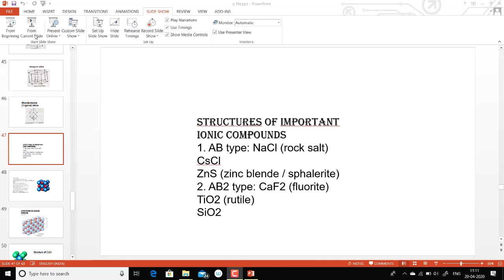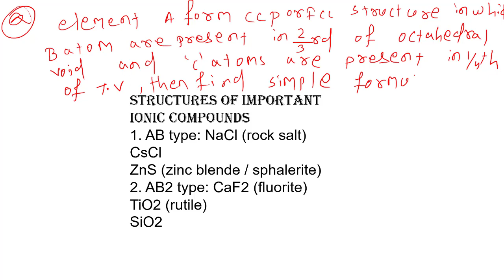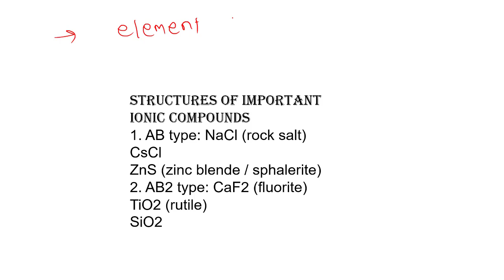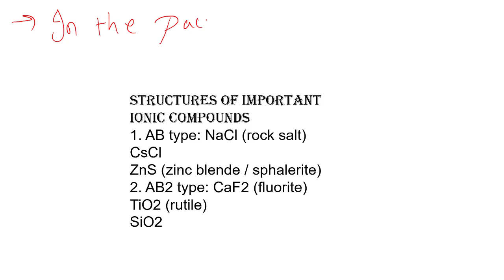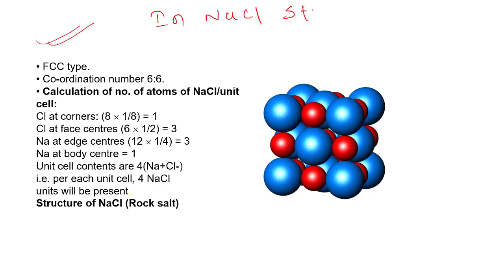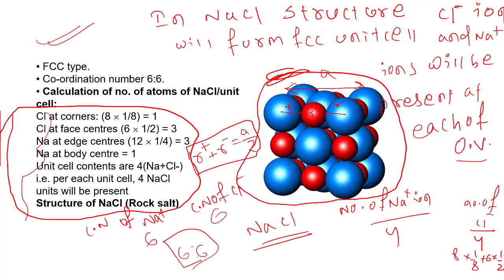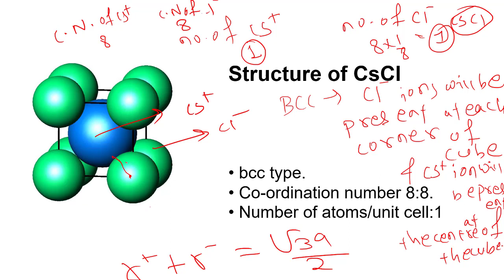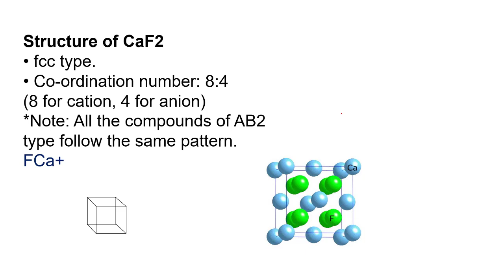Class 12th | Day 7 | Chemistry | Physical chemistry | solid state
ସାରା ଦେଶରେ lockdown ସମୟରେ ଘରେ ରହି exam ପାଇଁ prepare କରନ୍ତୃ। ଏଇ summer କୁ ଆମ ସହ enjoy karantu..ଘରେ ଵସି live online classes ମାଧ୍ୟମରେ ରେ ପଢନ୍ତୁ ସବୁ subjects 9th ରୁ 12th ଜବାହର ନବୋଦୟ ବିଦ୍ୟାଳୟ ଏବଂ ଓଡିଶା ଆଦର୍ଶ ବିଦ୍ୟାଳୟ ର ଛାତ୍ର ଛାତ୍ରୀ ଙ୍କ ପାଇଁ..

Online Live Classes for
*Jawahara Navaodaya Vidyalay* & *Odisha Adarsh Vidyalya* Students

*15th April 2020 to 30th May 2020*

*Rs 3999/- full course fee only *
First 7 🅳🅰🆈🆂 Demo classes

All subjects (Math, Science, English, SST)

Learn from the Expert from NIT/IIT from Home
Odisha’s first Digital Learning Platform